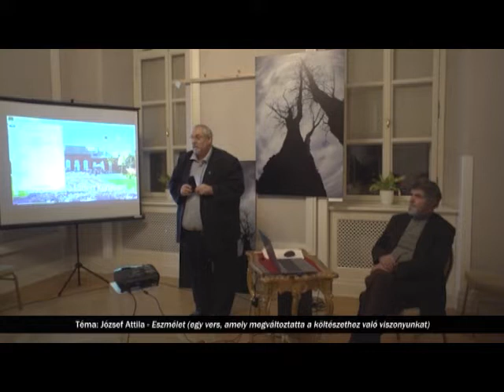Művészeti Szalon a Laffert Kúriában III. - rövid (2020. 04. hét)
Ahol az irodalom, a képzőművészet, a zene és az építészettörténet találkozik - Téma: József Attila: Eszmélet - egy vers, amely megváltoztatta a költészethez való viszonyunkat - részlet